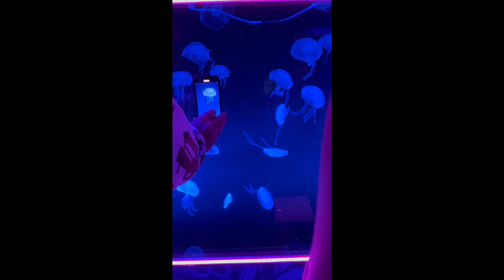Sea Life London - London Vlog Part 2 🐠 🌊 | by Navirusithan's World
In this video I will show part 2 of London vlog
Explore London Sea Life: Underwater Wonders in the Heart of the City! 🐠🌊 Discover Aquarium Adventure, Marine Marvels, & Conservation Efforts! Dive into an Oceanic Experience Right in London's Center! LondonSeaLife AquariumAdventure MarineConservation"

Also watch my Travel Vlogs